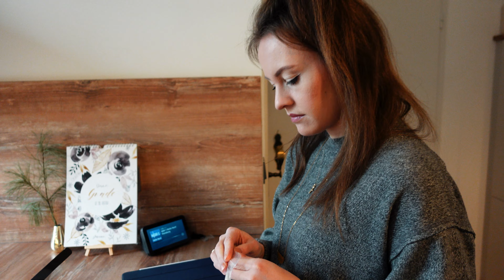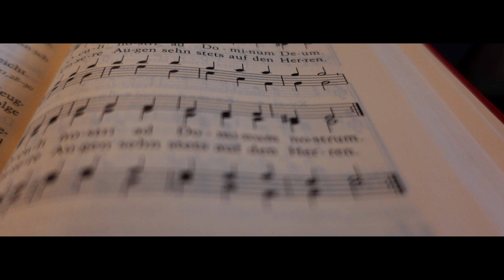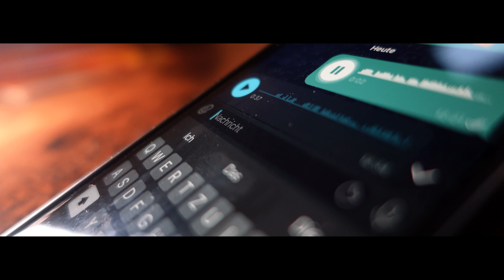So war das nicht geplant…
Bibeln, die ich dir empfehlen kann
Alles, was du zur Bible Study brauchst
Meine Buchempfehlungen

Streaming Gear
Atem Mini Pro

Objektive
Fuji 18-55mm 2.8
Viltrox XF 33mm 1.4
Sigma 56mm 1.4 (Sony)
Sony 18-135mm

Mikrofon
Rode Wireless Go
Rode VideoMicro
Auna USB-Kondensator

Licht
Neewer LED
Godox 60W